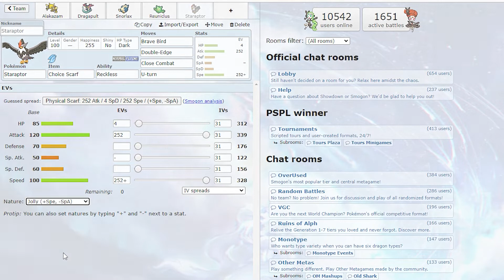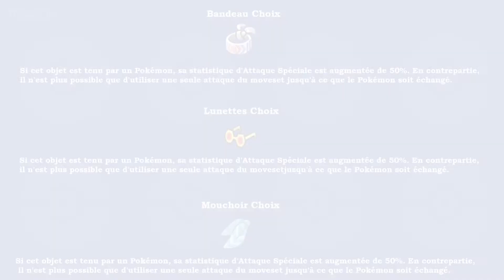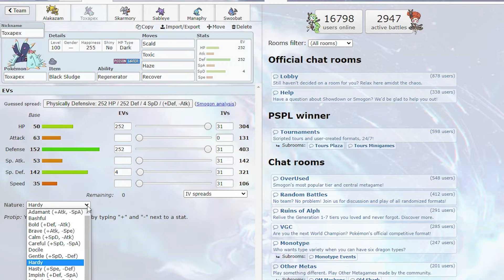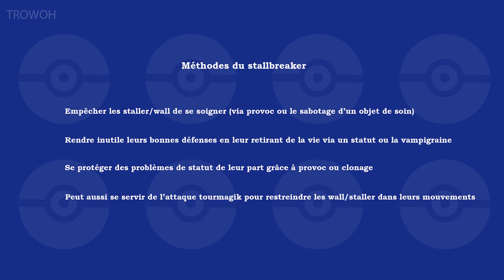Les Rôles Pokémon Offensifs : Wallbreaker et Stallbreaker 3/6 [STRATÉGIE POKÉMON]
On poursuit notre série sur les différents offensifs que les pokémon peuvent remplir en combat pokémon stratégique en nous attardant cette fois-ci sur 2 rôles totalement opposés en ce qui concerne la manière de procéder : le Wallbreaker et le Stallbreaker. Bon visionnage.

0:00 Wallbreaker
3:15 Stallbreaker
7:24 Méthodes du stallbreaker